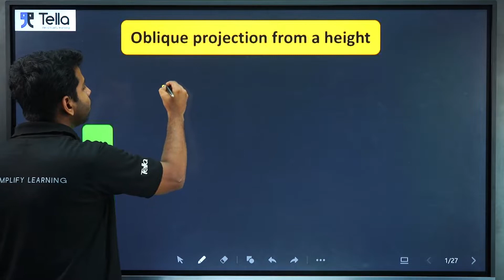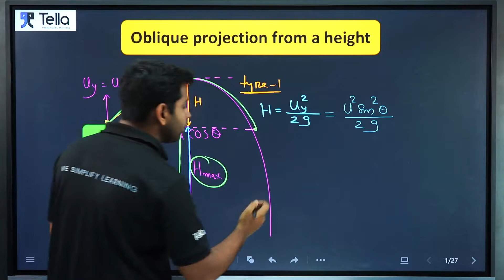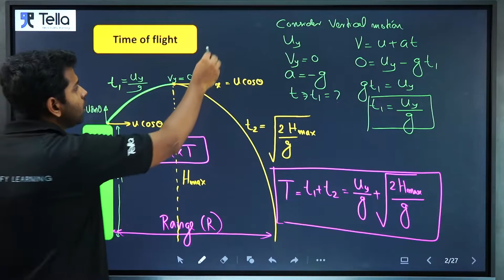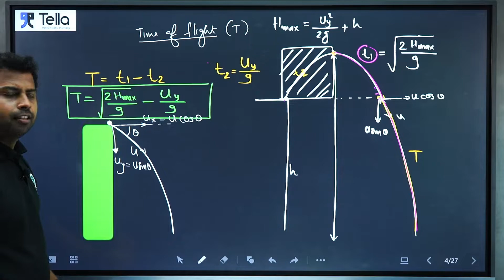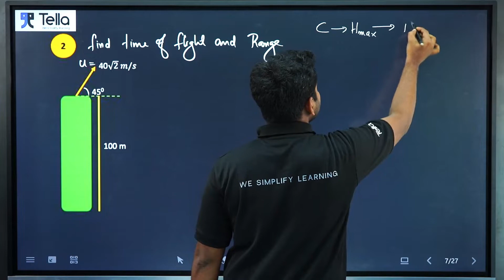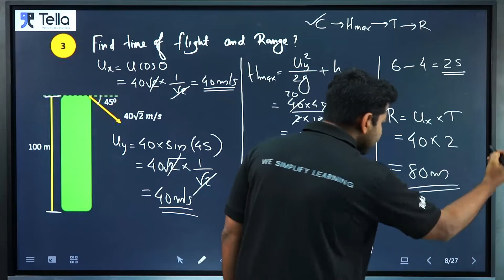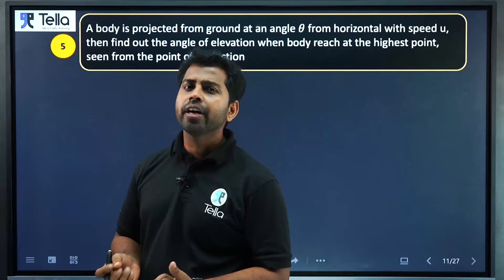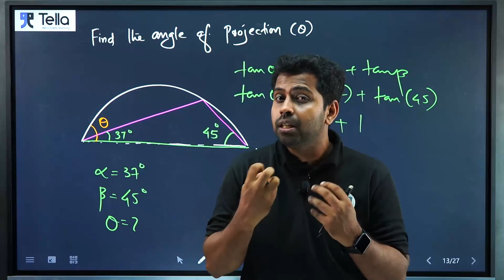OBLIQUE PROJECTION - 11 l PHYSICS l MOTION IN A PLANE | MALAYALAM l NEET l TELLA CLASSES l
OBLIQUEPROJECTION

ഫോക്കസ് ഏരിയ മാത്രം പഠിച്ചത് കൊണ്ട് നീറ്റ് ക്റാക്ക്  ചെയ്യാനാകുമോ എനിക്ക്?
നിങ്ങൾക്കൊപ്പം ഉണ്ട് TELLA CLASSES. ഇന്ന് തന്നെ നിങ്ങളുടെ സബ്‌സ്‌ക്രിപ്ഷൻ ഉറപ്പാക്കുക. നാൽപ്പത് ആഴ്ചകൾ കൊണ്ട് നിങ്ങളെ NEET/JEE പരീക്ഷ എഴുതാൻ പ്രാപ്തരാക്കുന്നു ഞങ്ങളുടെ  മാസ്റ്റർ പ്രോഗ്രാമിലൂടെ.

ഞങ്ങളുടെ പ്രത്യേകതകൾ.
മികച്ച തന്ത്രപരമായ ടൈംടേബിൾ
വിദഗ്ധരായ അദ്ധ്യാപകർ
തത്സമയ ക്ലാസുകൾ
NCERT അടിസ്ഥാനമാക്കിയുള്ള ക്ലാസുകൾ
റിവിഷൻ ക്ലാസുകൾ
വിശദമായ ചോദ്യ ബാങ്കുകൾ
ദൈനംദിന പരിശീലന സെഷനുകൾ
മോക്ക് ടെസ്റ്റുകൾ
വ്യക്തിഗത മാർഗനിർദേശങ്ങൾ
ഏറ്റവും കുറഞ്ഞ ഫീസിൽ
ഉയർന്ന  കോഴ്സ് ഫീസും ഹോസ്റ്റൽ ഫീസും നിങ്ങളുടെ സ്വപ്നങ്ങൾക്ക് ഒരു തടസ്സം ആകില്ല.
നീറ്റ് എന്ന സ്വപ്നം TELLA CLASSES ലൂടെ സഫലമാക്കൂ അതും പ്രതിവർഷം  വെറും 12500/-

MALAYALAM
PLUSONE
KERALA
QUESTIONS
PREVIOUS YEAR